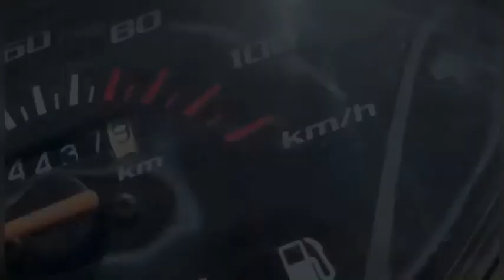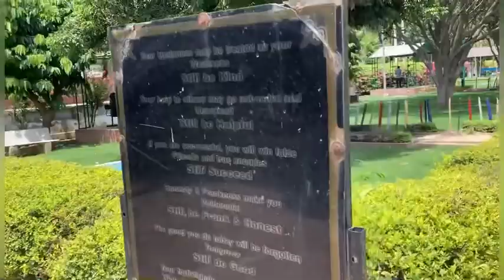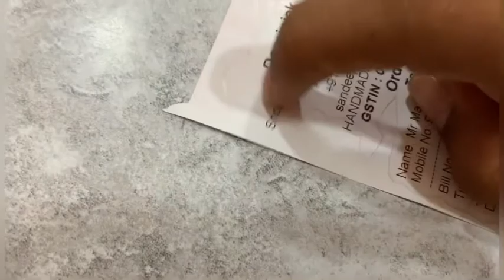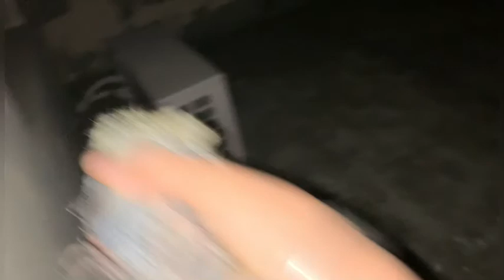PHOTOSHOOT *gonewrong* | Small Eagle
(Tags ignore😎😎)
carryminati carryislive rongaming rongaminglive noob tuber#triggered insaan#dream#pewdipie#illumina hd#t-series#liveInsaan#DynamoGaming#G-guruji#faroff#gamexpro#GeorgeNotFound#skeppy#badboyhalo#kinganbru#total gaming#wajahat hassan#the motor mouth